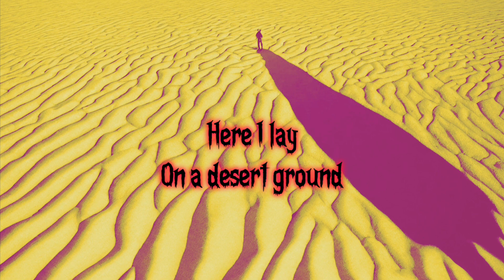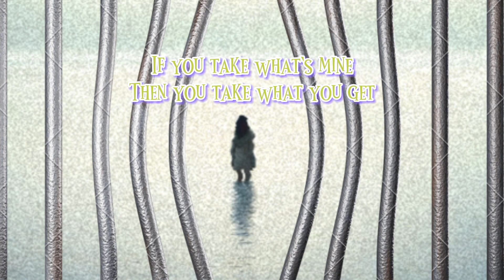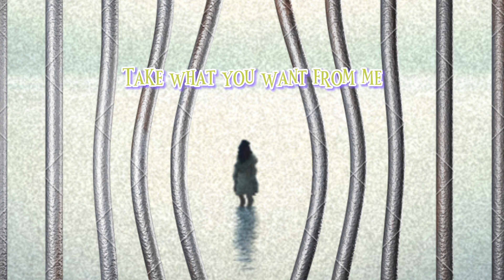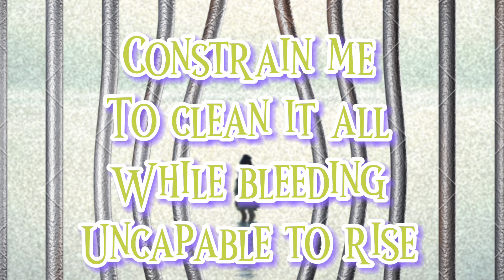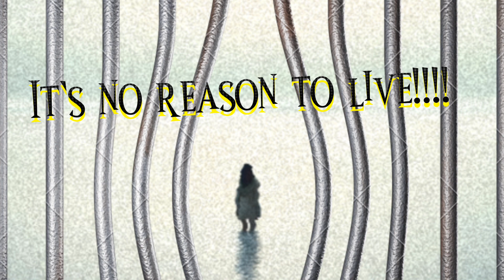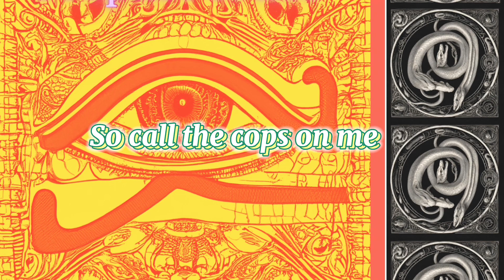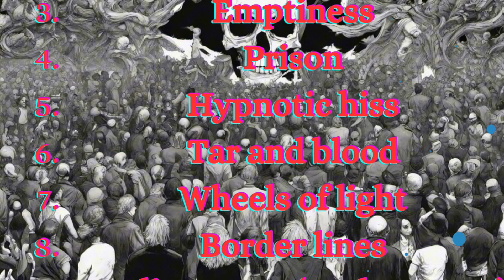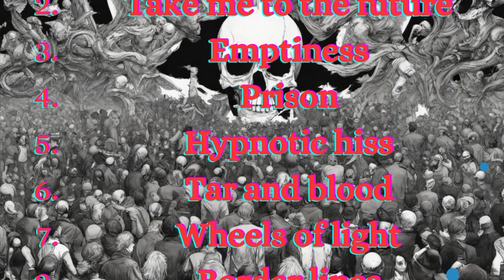TRIPSLAVER full album (with lyrics)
SIDE A
1.  00:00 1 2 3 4
2.  03:00 Take me to the future
3. 04:51 Emptiness
4. 08:13 Prison
5. 12:36 Hypnotic hiss
6. 15:29 Tar & blood
  SIDE B
7.  18:30 Wheels of light
8.  23:18 Border lines
9.  26:59 Healing Zone (Soul Nursery)